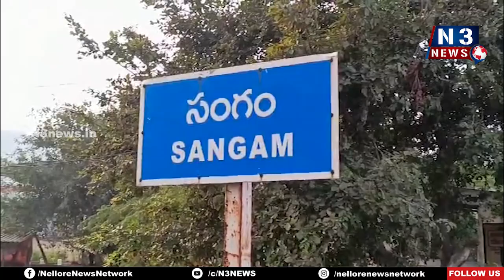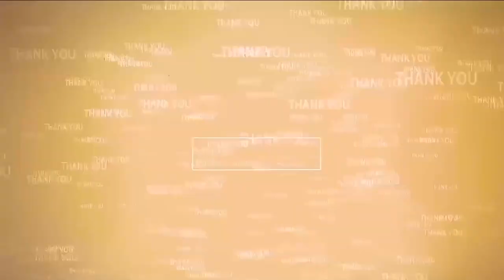ప‌క‌డ్భందీగా 6, 7, 9 త‌ర‌గ‌తుల‌కు ప్ర‌వేశ ప‌రీక్ష‌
- సంగం బాలిక‌ల గురుల పాఠ‌శాల ప్రిన్సిపాల్ సుమ‌తి